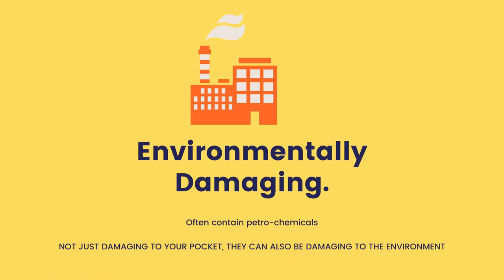Low Cost Wood Treatments: Make Your Own Wood Treatment That Does Not Cost the Earth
Making your own Low Cost Wood Treatments for a fraction of the cost of shop bought treatments is easy and fun.

This video shows how to make all natural wood treatment for very little cost.